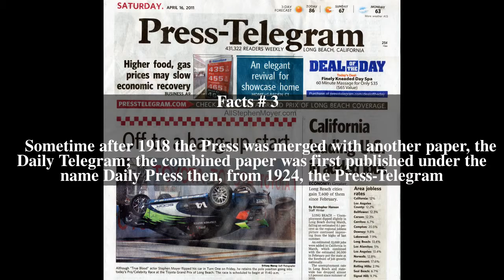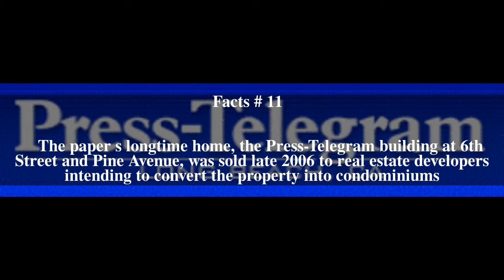Press-Telegram Top # 12 Facts